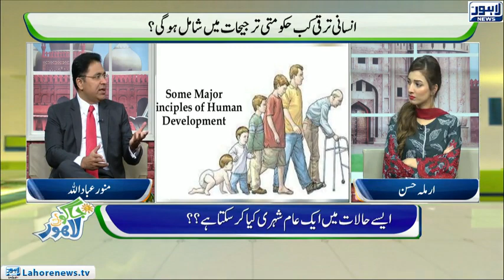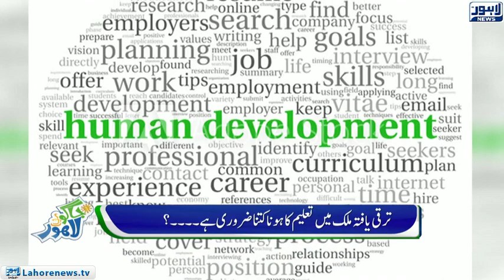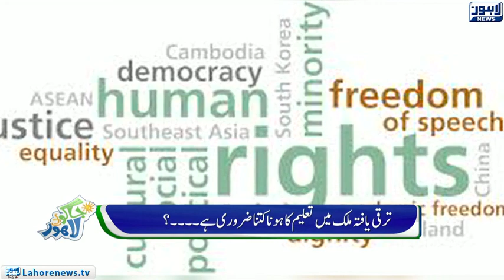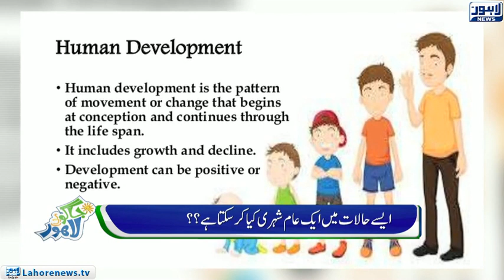Jaago Lahore - Episode 553 - 10 Nov 2018 - Part 01